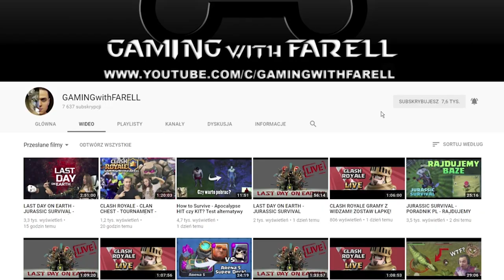JURASSIC SURVIVAL - JAK ZDOBYĆ HUNGING SKILL LVL. 1? POLOWANIE NA MEGALOSAURUSEM!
Witam wszystkich bardzo serdecznie w kolejnym odcinku z Jurassic Survival. Dzisiaj pokaże wam jak zdobyć hunting skill lvl. 1, oraz polowanie na Megalosaurusa!